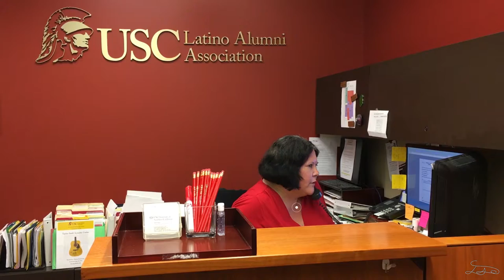Latino Alumni Association Scholarship Program